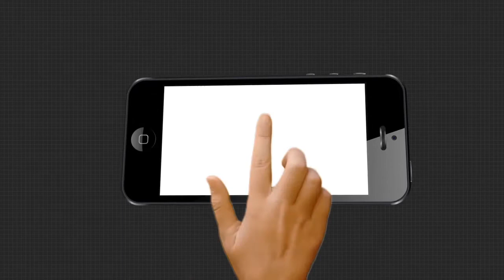ଚାଷକାମ ବେଳେ ଆଦିବାସୀ ମହିଳାଙ୍କ ସଂଙ୍ଗୀତ ଗାନ ....